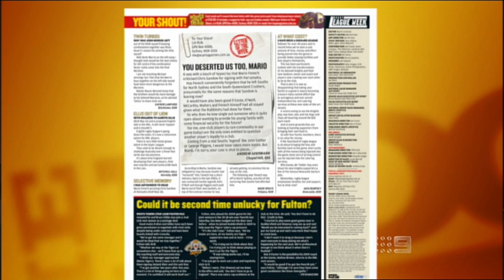Mario Fenech "The Maltese Falcon" on the footy show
Mario Fenech "The Maltese Falcon" on the footy show, rugby league week letter and camera tricks